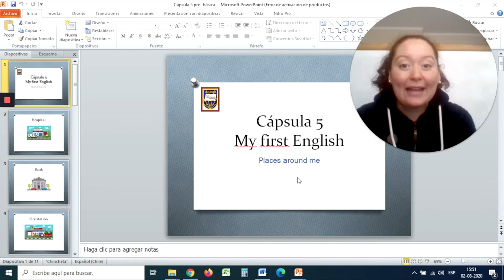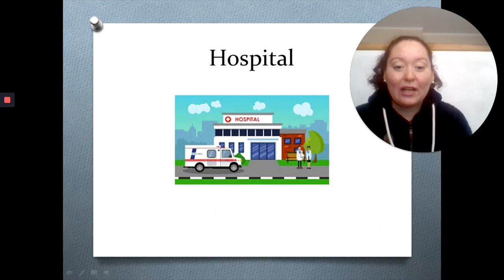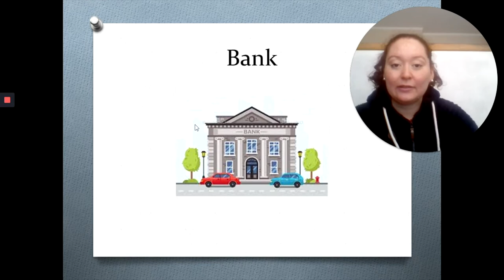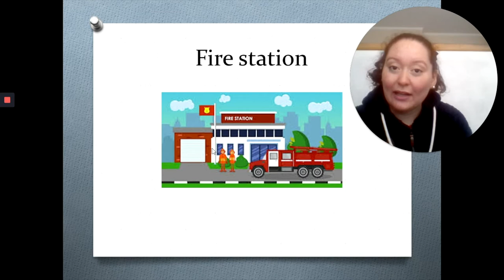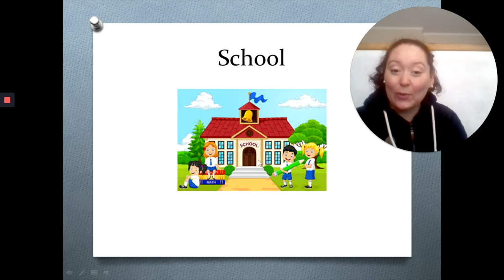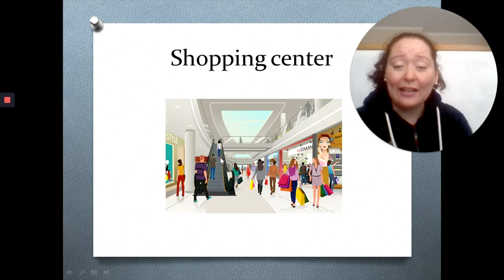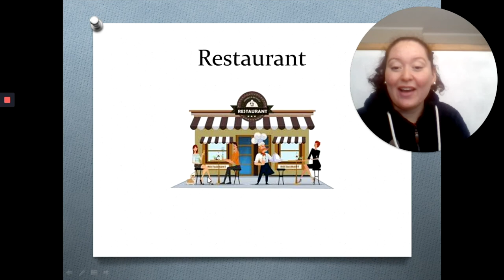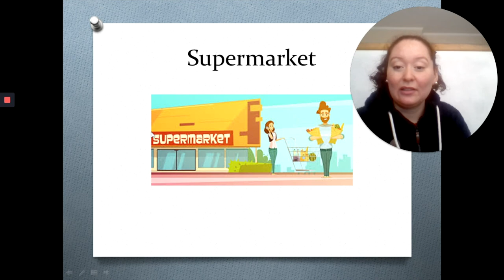Ingles Pre Básica sem 18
Tía Yessenia Zuñiga